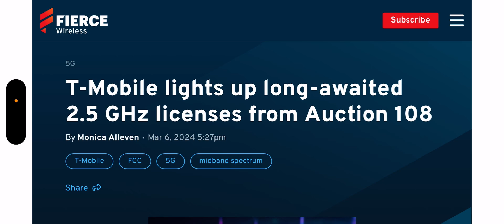T-Mobile | This Will Help T-Mobile Grow 💥 But We Need A Update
Update